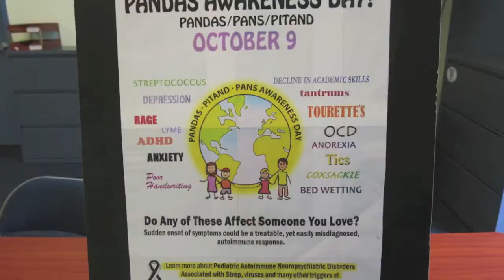BP Oddo learns about P.A.N.D.A.S.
At a gathering of mothers and children for the "Take a Bite out of Lyme" disease Challenge, Borough President Oddo is overwhelmed by what he learns families are going through dealing with P.A.N.D.A.S. (pediatric autoimmune nueropsychiatric disorders